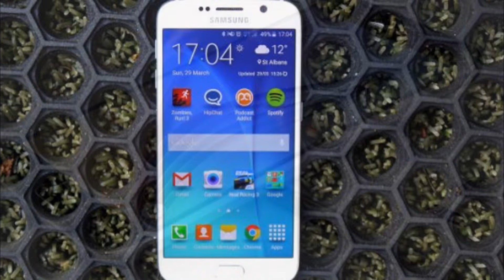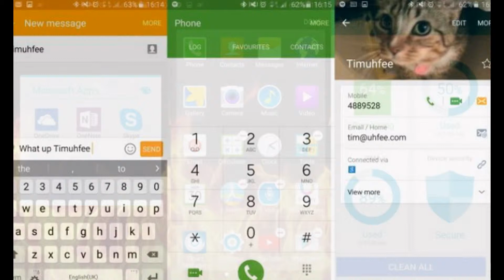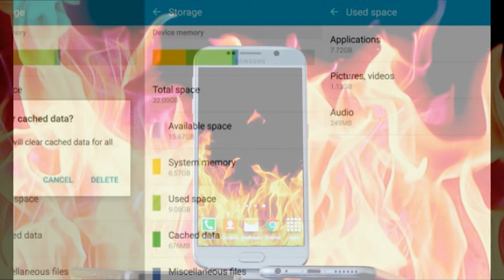Smartphone Reviews Samsung Galaxy S6 EDGE + Hands On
It's no secret that Samsung needed to do something big with its new phone, to unleash something to stop the rot that the Galaxy S4 began two years ago.

I just didn't expect the Samsung Galaxy S6 to be this good.

Buy Samsung Galaxy S6, White Pearl 64GB (Sprint) at Amazon for $249.99

Yes, there are still some elements that prevent it from being the perfect phone (this is Samsung after all, a brand that likes to cram as much into the phone as it can get away with) but to leap to this point from the plastic-clad nonsense of the Galaxy S5 is a really, really impressive feat.